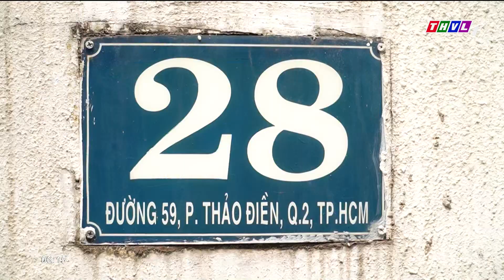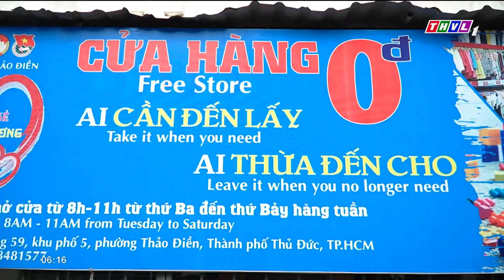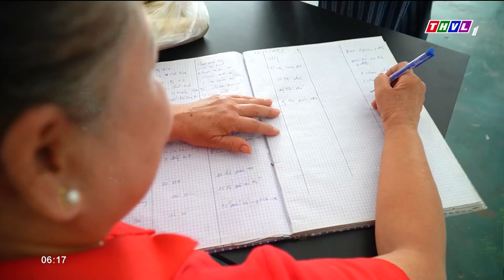Chuyện tử tế: Cửa hàng 0 đồng mang niềm vui đến người khó khăn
Gần 1 năm nay địa chỉ số 28, đường 59 (khu phố 5, Phường Thảo Điền, TP.HCM) là điểm đến quen thuộc của hàng trăm người lao động có hoàn cảnh khó khăn. Tại đây họ có thể thỏa sức lựa chọn cho mình các loại quần áo, giày dép với giá 0 đồng.

⬇️⬇️⬇️ Tải THVL Audio để nghe đầy đủ